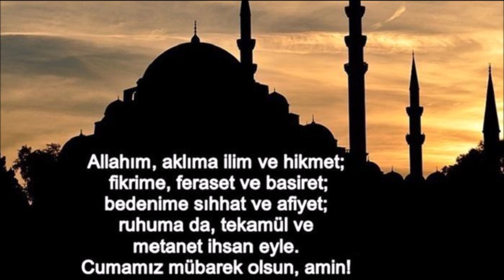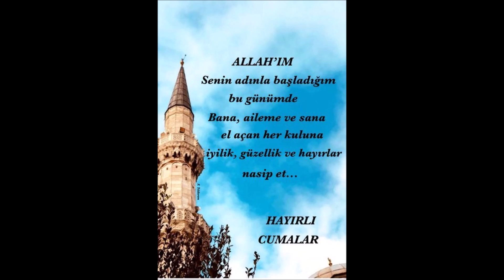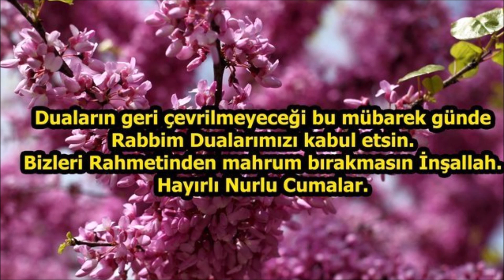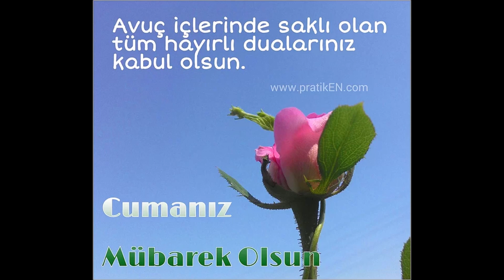RESİMLİ CUMA MESAJLARI - YENİ CUMA MSJLARI 2020 EKİM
cuma mesajları,cuma mesajları videolu,cuma mesajları komik,
cuma mesajları kısa,cuma mesajları fotoğrafları,cuma mesajları 2019,cuma mesajları resimli yeni 2019,cuma mesajları ilahili,cuma mesajları yazılı,cuma mesajları videoları,cuma mesajları indir,
cuma mesajları arapça,cuma mesajları anlamlı,cuma mesajları ayetli,cuma mesajları animasyon,cuma mesajları aç,cuma mesajları askerli,cuma mesajları animasyonlu,
cuma mesajları asker,cuma mesajları arapça ayetli,
cuma mesajları akşamı,cuma mesajları bayraklı,
cuma mesajları berat kandili,cuma mesajları bul,
cuma mesajları bayan,cuma mesajları baysem,
cuma mesajları bayraklı askerli,cuma mesajları bedava indir,cuma mesajları bebekli resimli,cuma mesajları babaya,cuma mesajları bakmak istiyorum,cuma mesajları cuma mesajları,
cuma mesajları cuma videoları,cuma mesajları canlı,
cuma mesajları cuma ilahileri,cuma mesajları cuma duaları,cuma mesajları canlı resimli,cuma mesajları cuma akşamı mesajları,
cuma mesajları caps,cuma mesajları camili,
cuma mesajları canım net,c cuma mesajları,
cuma mesajları çıksın,cuma mesajları çiçekli,
cuma mesajları çok güzel,cuma mesajları çiçekleri,
cuma mesajları dursun ali erzincanlı,cuma mesajları duaları,cuma mesajları durum için,cuma mesajları dinlemek istiyorum,
cuma mesajları dualı resimli,cuma mesajları en güzel,
cuma mesajları en güzel videoları,cuma mesajları ender tekin,
cuma mesajları el yazılı,cuma mesajları en güzel 2019,cuma mesajları en yeni,cuma mesajları ehlibeyt,cuma mesajları eşime,
cuma mesajları sessiz,cuma mesajları sözleri resimli,cuma mesajları sevgiliye,cuma mesajları sami yusuf,cuma mesajları sesli video,cuma mesajları sözleri 2018,
cuma mesajları şarkılı,cuma mesajları şarkıları,cuma mesajları şiirli,cuma mesajları şiir,cuma mesajları şiir sokağım,
cuma mesajları şık,şiirden kalbe cuma mesajları,şiir sokağı cuma mesajları,cuma mesajları türk bayraklı,
cuma mesajları tomcuma mesajları ve ilahileri,cuma mesajları videolu kısa,